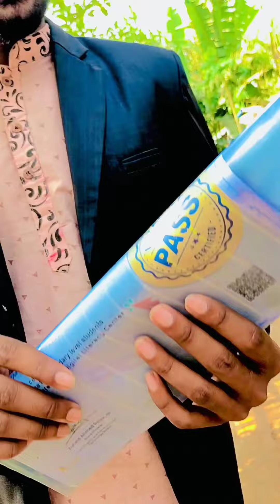বাবা হজ করবে সন্তানের দাবি জমি দখল করবে